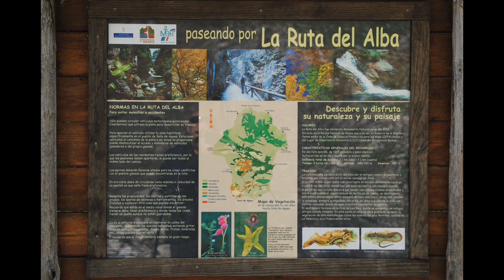RUTA DEL ALBA...haciendo camino...!!!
una buena jornada de senderismo por un paraje espeztacular...